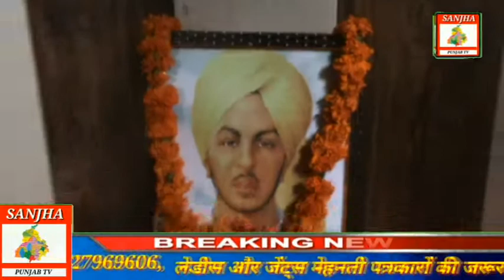Asr Shaheed Bhagat Singh ji da janamdin journalist Association valo maniya gaya rept krishna